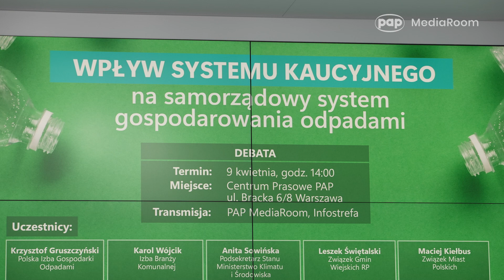Samorządy mają nadzieję na zmiany w ustawie kaucyjnej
„Jeśli ustawa o systemie kaucyjnym wejdzie w tym kształcie od stycznia 2025 r., będzie szkodliwa i kosztowna dla mieszkańców, dla gmin, a także dla przedsiębiorstw komunalnych” - stwierdził Karol Wójcik z Izby Branży Komunalnej podczas debaty na temat wpływu systemu kaucyjnego na samorządowy system gospodarowania odpadami.